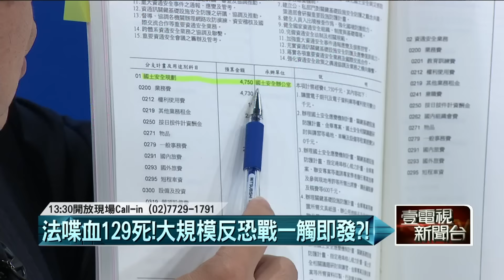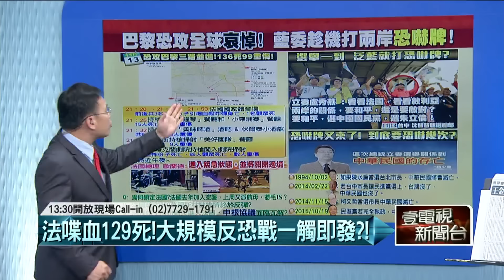11162015壹起來翻轉》P1法國恐攻已釀129死99重傷，震驚全球!ISIS為何選擇法國下手?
陳敏鳳 黃偉哲
朱學恒 劉文雄
吳志中 楊偉中
徐巧芯
-法國恐攻已釀129死99重傷，震驚全球!ISIS為何選擇法國下手?
-法國恐攻已釀129死99重傷，法國的下一步?
-法國空襲伊斯蘭國，報復手段能起嚇阻作用?
-台灣有能力面對恐怖攻擊?反恐法案台灣付之闕如?
-全球壟罩在恐怖攻擊陰影中，台灣能置身事外?
- 朱立倫訪美規格完全比照蔡英文，卻爆出美方硬喬朱立倫二度進出國務院?表面上的齊頭平等?
- 馬習會匆忙告知美方，朱立倫如何面對美方質疑?馬英九親中遠美?朱立倫無語問蒼天?
-小英下午四點講副手，朱立倫清晨返台，朱副手到底是誰?沈春華?陳文茜?
- 宋楚瑜副手人選有譜?李鴻源出局?傳張昭雄推薦醫界人士?誰?為何又是醫界人士中選?
- KMT不分區確定王第一?!王周末幫丁守中站台，還不忘輔選朱立倫!但真心幫朱嗎?還是暗助宋神掌?
- 公道伯粉絲團關閉，另開新粉專~王金平開ㄓㄢˋ，傳出相關人員轉而接手宋楚瑜粉絲專頁?相較於王金平輔選動作，王金平是明著輔選國民黨暗助宋楚瑜?
-壹起來翻轉CALL IN:朱前線作戰後院頻失火! KMT明擺團結暗搞分裂?